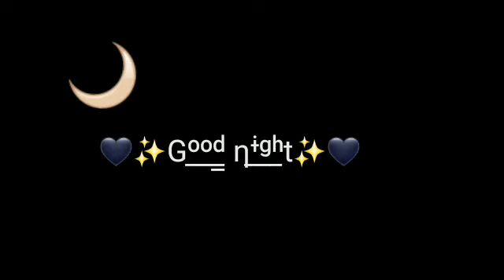Good night black screen. / Good night WhatsApp status /GN latast status goodnight video